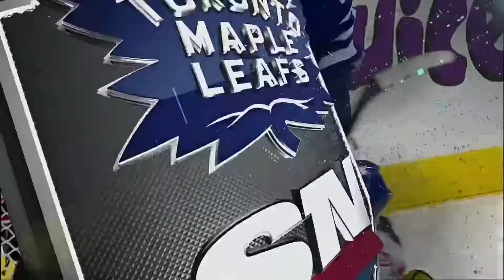Auston Matthews 21st NHL Goal! 1/6/2017 (Toronto Maple Leafs vs New Jersey Devils)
Auston Matthews scores his 21st NHL Goal  against the New Jersey Devils. Assisted by  Zach Hyman and Jake Gardiner.